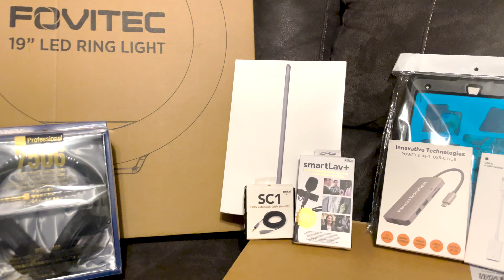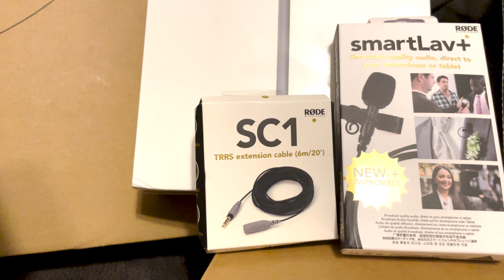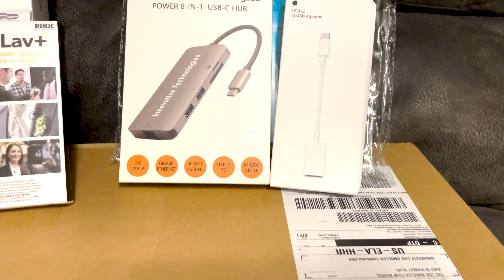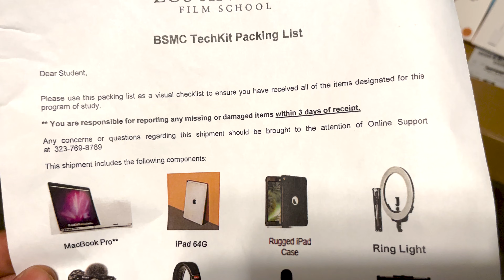Unboxing my new Tech kit